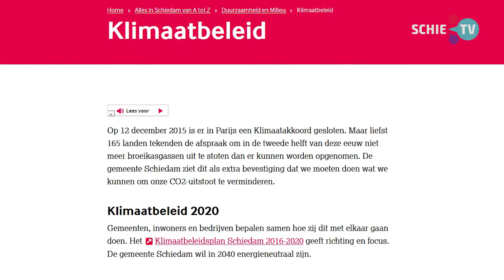SCHIE TV: Schiedam blijft ver achter met zonnepanelen, gemeente gaat het daarom maar zelf doen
Volgens het klimaatmonitor van Rijkswaterstaat blijft Schiedam ver achter met het aantal zonnepanelen. We gingen langs bij wethouder Jeroen Ooijevaar van GroenLinks, die zich inzet voor een duurzamer Schiedam, om zijn opinie hierover te peilen.

'Schiedam heeft moeilijke daken en de Schiedammers hebben minder te besteden dan in veel andere steden' geeft Jeroen op als redenen.
'Binnen een paar weken komt wethouder Marcel Bregman met  en leuk nieuwtje komen' oftewel: er komen hoogstwaarschijnlijk zonnepanelen op gemeentelijk bezit.